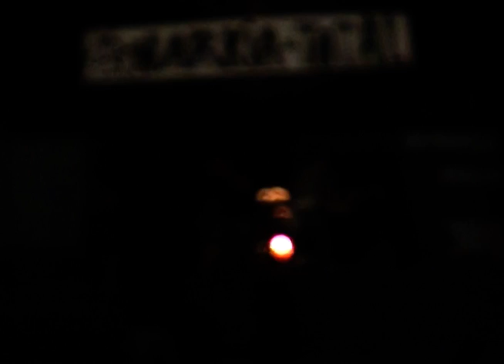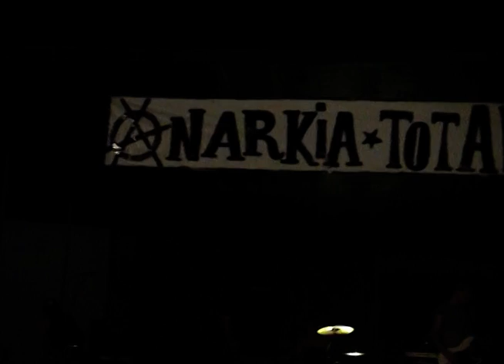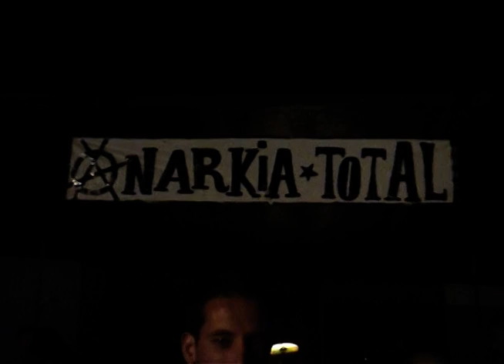Sem Cura - (Anarquia Total) Stº Estêvão , Tavira , Portugal 16/09/2005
Crust
Portugal